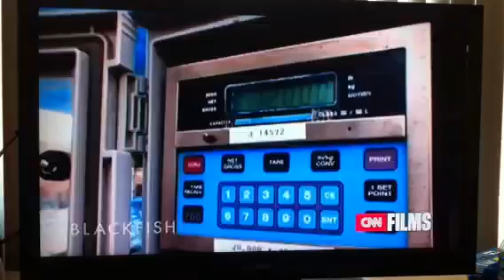Blackfish clip 2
Captivity is cruel